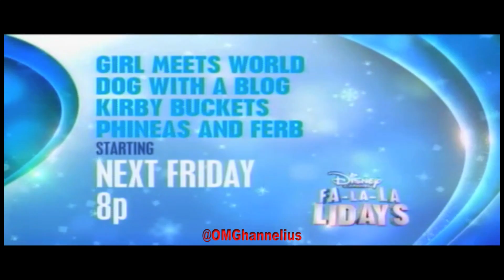Disney Channel Fa La La Lidays 2014 - Dog With A Blog - G Hannelius - Dec. 5th 2014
"Stan Steals Christmas" - Season 3 Episode 6  is set to air on Dec. 5th, 2014 on Disney Channel.

Stan teaches the kids about the true meaning of Christmas by hiding all of the presents which teaches them a lesson about giving back.

Dog With A Blog Stars

G Hannelius as Avery Jennings
Blake Michael asTyler James
Francesca Capaldi as Chloe James
Stephen Full as Stan the Dog (voice)
Regan Burns as Bennett James
Beth Littleford as Ellen Jennings

Girl Meets World Cast:

Danielle Fishel as Topanga Matthews
Ben Savage as Cory Matthews
Rowan Blanchard as Riley Matthews
August Maturo as Auggie Matthews
Sabrina Carpenter as Maya Hart
Corey Fogelmanis as Farkle Minkus
Peyton Meyer as Lucas Friar

Guest cast:

Rider Strong as Shawn Hunter
William Russ as Alan Matthews
Betsy Randle as Amy Matthews
Uriah Shelton as Joshua Matthews

Kirby Buckets
Tiffany Espensen